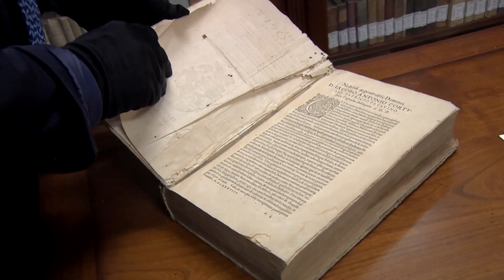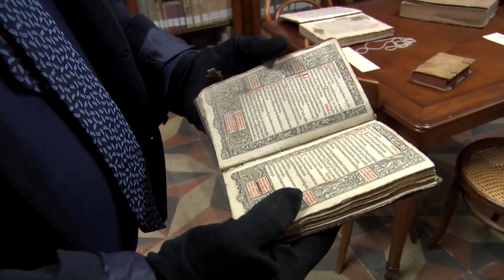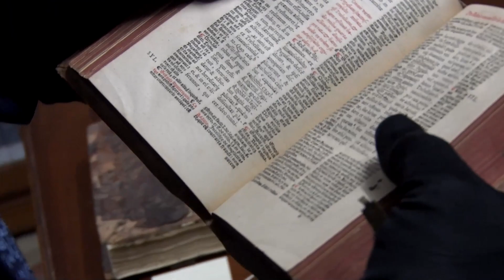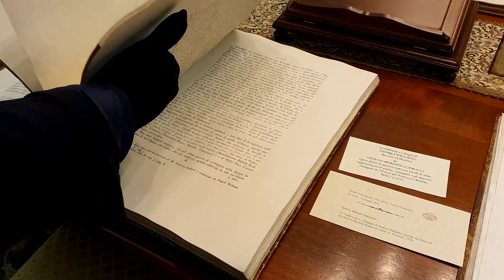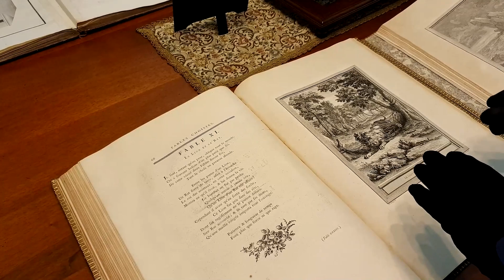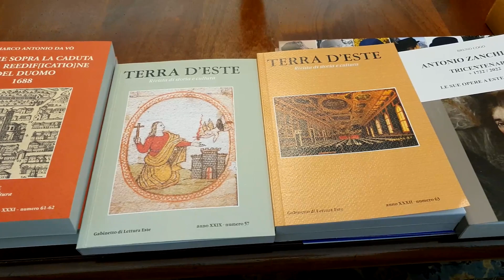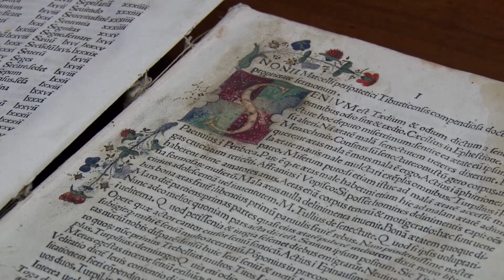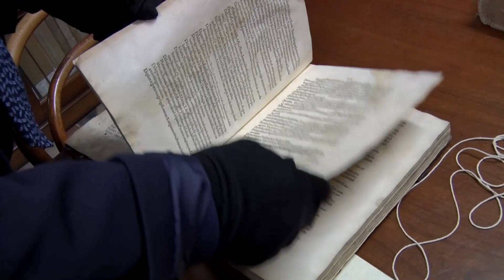Este, il gabinetto di lettura